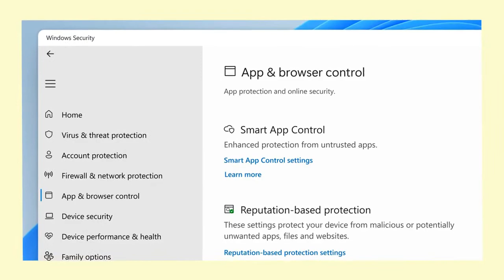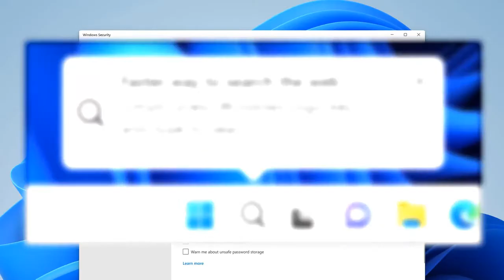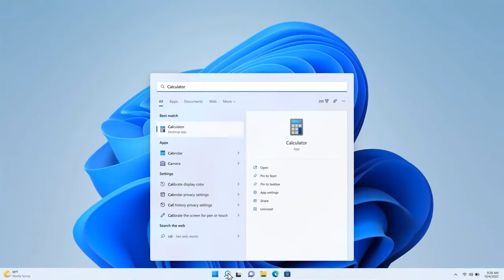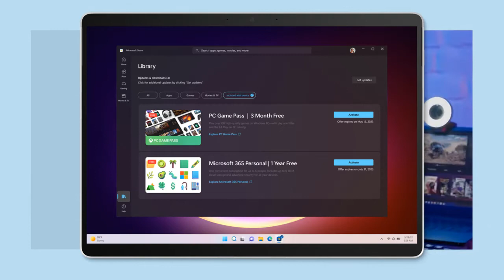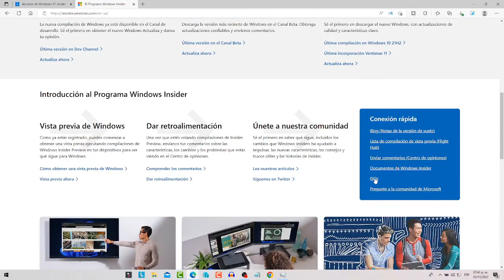✅YA DISPONIBLE✅ NUEVA BUILD DE WINDOWS 11 BUILD 25236 DEL CANAL DEV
En este video te traigo esta noticia sobre la nueva build 25236 de windows 11 del canal desarrollo